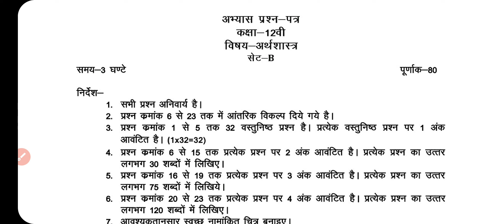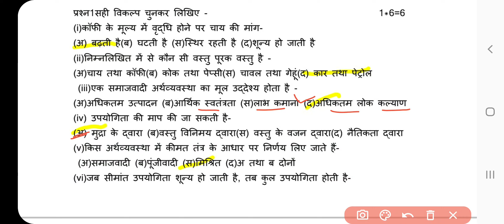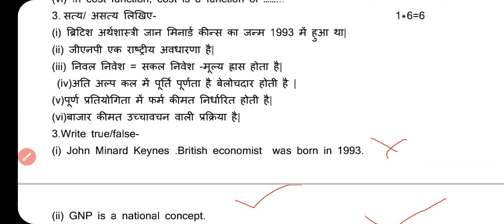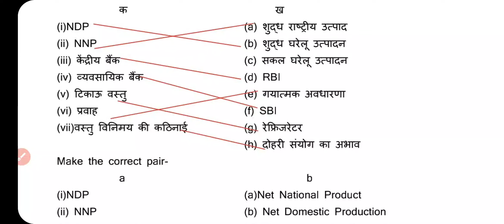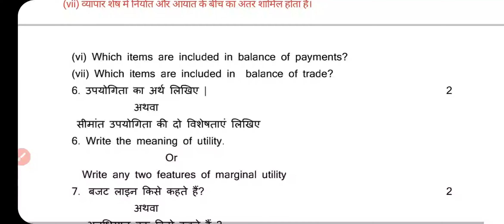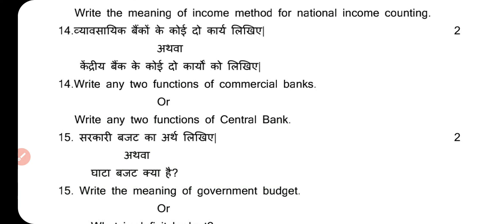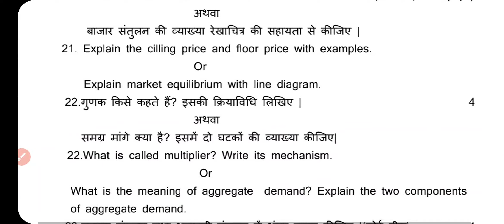Mp board abhyas 12th Economics Set B full solution |अभ्यास पूर्व परीक्षा || अर्थशास्त्र सेट B